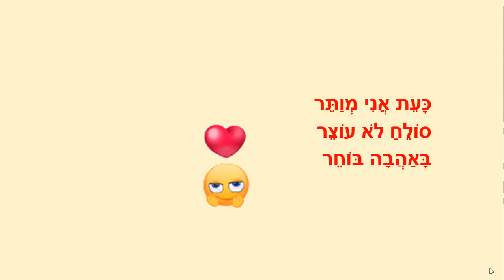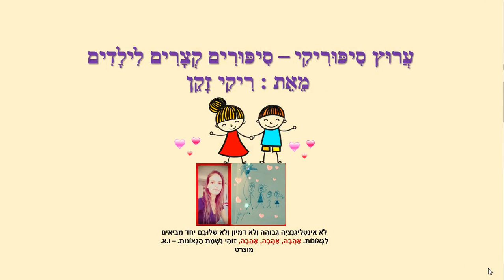אני הייתי בכעס הזה - רגשות וילדים - כתבה: ריקי זקן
אני הייתי בכעס הזה
סיפור ילדים